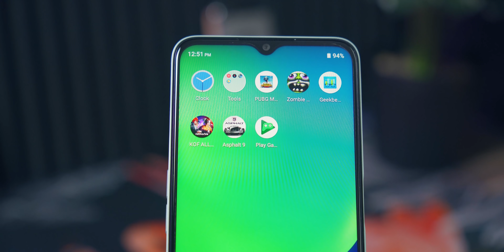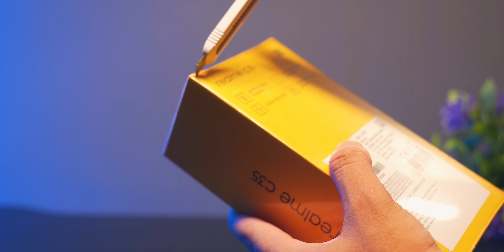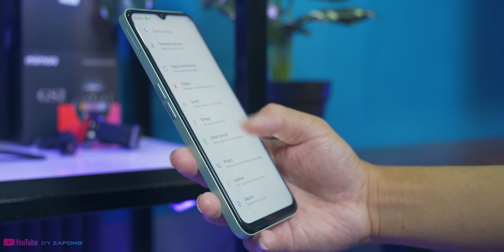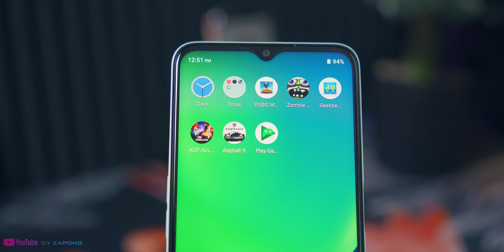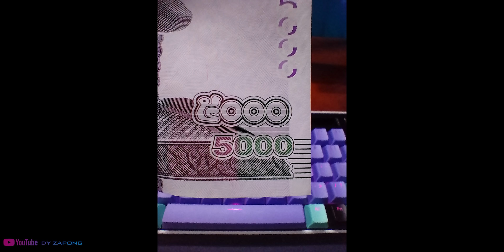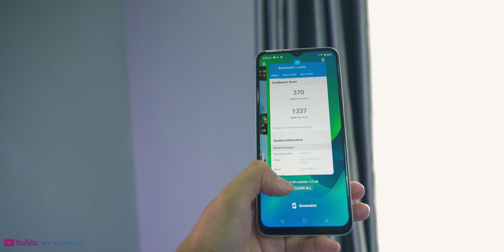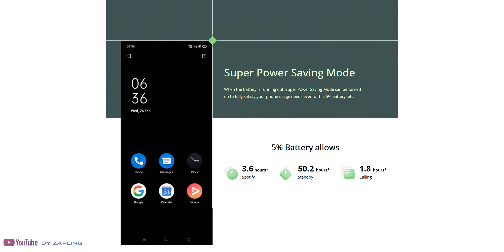Realme C35 - Review: តម្លៃក្រោម១លានរៀល ក្នុងឆ្នាំ 2022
នេះគឺជា Smartphone ដែលមាន រូបរាងទាក់ទាញម្យ៉ាង, កាម៉េរាមួយគ្រាន់​ និងកម្លាំងថ្មមួយគ្រប់ក្នុងតម្លៃត្រឹមតែ 179USD.

🙏 អរគុណសម្រាប់ការគាំទ្រដល់ខ្ញុំបាទ! 🧢